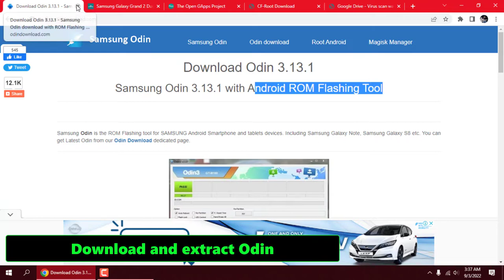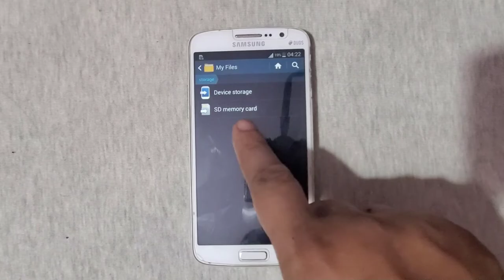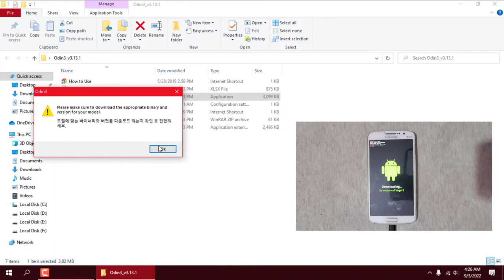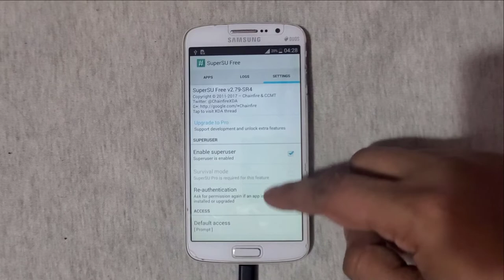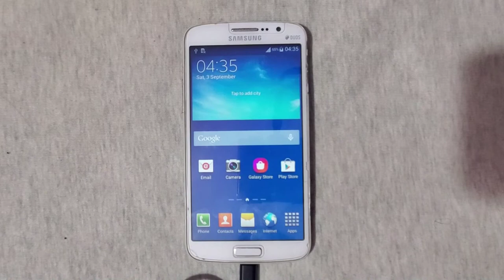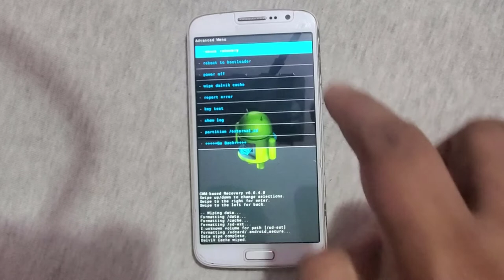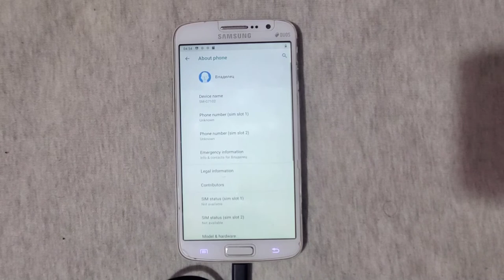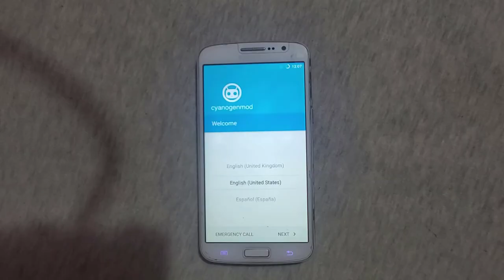Samsung Grand 2 Custom Firmware Upgrade - G7102 - Root + Recovery - Complete Guide